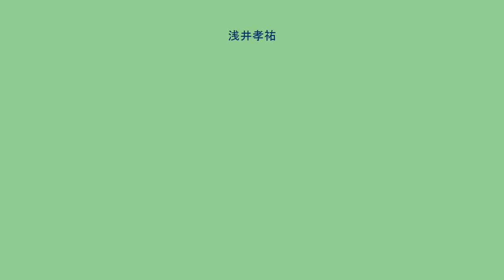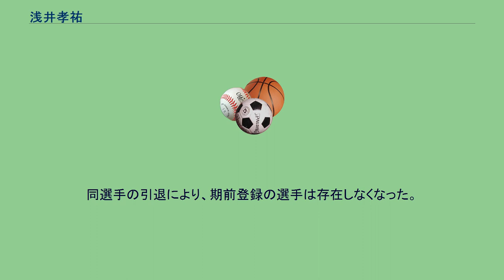浅井孝祐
浅井 孝祐（あさい こうすけ、1938年5月13日 - 2007年1月2日）は、日本のオートレース選手。
東京都出身。
期前、川口オートレース場所属。
主な競走車呼名は「タイショウ1」。
浅井孝祐は2007年時点、オートレース界の中では最古参の選手であった。
2007年1月1日の段階で期前（選手養成所開設以前に選手となった者を指す便宜的呼称）登録の選手は浅井と、同じく川口オートレース場所属の富永竹二選手の二名のみであった。
2007年1月2日。
川口オートレース場の新年開催の初日に事故は起こった。
この日、浅井は第3レースに出走。
その第3レースの第4周回1コーナーの入り口で浅井のインを突いた岡崎秀二（16期、川口オートレース場所属）選手が勢いあまって外に流れ、この時、岡崎の競走車の後輪と浅井の競走車の前輪が軽く接触してしまった。
ここで浅井がバランスを崩し落車。
競走車から投げ出された浅井の体は外周方向へと滑っていった。
浅井の後方を走っていた唐鎌大輔（21期、船橋オートレース場所属）選手がこの落車をギリギリで回避したのだが、その唐鎌を捲くろうと更にアウトコースを走行していた釜本憲司（11期、川口オートレース場所属）選手の前方に落車した浅井が滑っていった。
回避する間もなく、釜本の競走車は１コーナー付近で浅井の頭部付近に衝突したのである。
レースは続行され、レース終了後直ちに緊急措置が施され、意識不明の状態のまま川口市立医療センターへ収容されたが、同日13時4分、重症頭部外傷により殉職した。
68歳没。
1993年10月のセア乗り換え以降の殉職者は藤川順二（10期、船橋オートレース場所属。1999年3月23日、飯塚オートレース場でスタート事故で殉職。49歳没）、中村政信（19期、飯塚オートレース場所属。1999年12月23日、飯塚オートレース場にて複合事故に遭い殉職。33歳没）、入江輝義（7期、山陽オートレース場所属。2002年2月3日、川口オートレース場にてゴール直後に落車しフェンスに激突し殉職。53歳没）、橋本和美（26期、川口オートレース場所属。川口オートレース場にてスタート練習時に複合事故に遭い殉職。27歳没）以来5人目となった。
2007年2月20日に川口オートレース場にて「浅井孝祐選手を送る会」が営まれ、関係者・選手・ファン300名以上が参列した。
また、この事故から約2週間後の1月18日、浅井が亡くなった節、死後のレースで強い走りがなくなり最終日の欠車を最後に富永竹二が引退。
同選手の引退により、期前登録の選手は存在しなくなった。